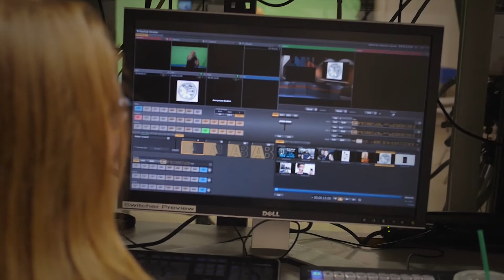Neumann Update 4/24/2015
This weeks update brings you an untimely selfie, a horrifying mascot, and further proof that the Phillies are terrible. Enjoy!

Starring: Nick Camlin
Producer: Michael Yarabinee
Director: Nick Spicca
Written By: Nick Camlin, Michael Yarabinee, Nick Spicca, Juan Lee